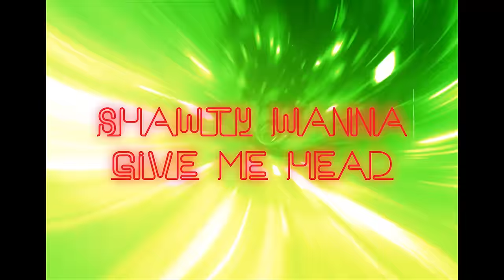Ty James - Left On Read (Official Music Video)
PROD BY AJGOTBEATS